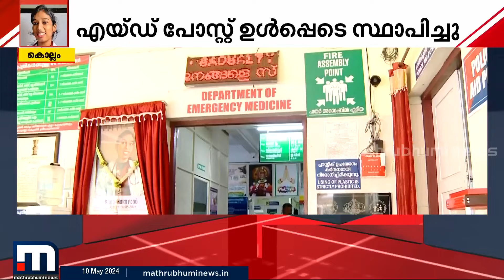നീറുന്ന ഓർമ്മയായി ഡോ. വന്ദനാ ദാസ്; സുരക്ഷാവീഴ്ചയിൽ ആ ജീവൻ പൊലിഞ്ഞിട്ട് ഒരു വർഷം | Vandana Das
നീറുന്ന ഓർമ്മയായി ഡോ. വന്ദനാ ദാസ്; സുരക്ഷാവീഴ്ചയിൽ ആ ജീവൻ പൊലിഞ്ഞിട്ട് ഒരു വർഷം, ഇപ്പോൾ കൊട്ടാരക്കര താലൂക്ക് ആശുപത്രിയിലെ സുരക്ഷ എങ്ങനെ?

Happy viewing!